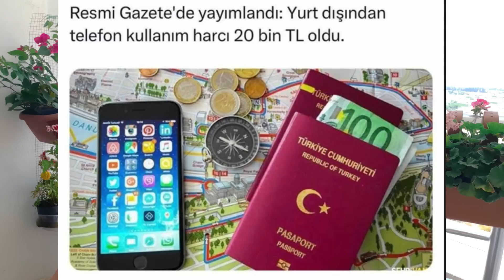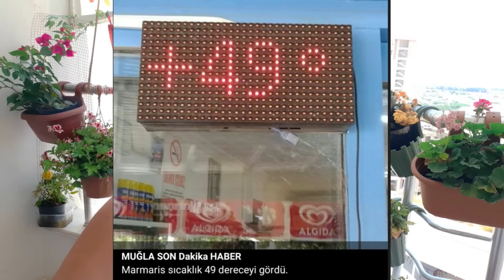Болталка от 16.07.2023. НОВОСТИ ТУРЦИИ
Таймкоды:
01:25 Повышение цен в Турции
04:43 Жара, жара ...
05:38 Отобрали фрукты у панд и обезьян в Турции)))
08:03 Можно ли прокормиться на 50 долларов в месяц
09:18 Россиян обяжут отчитываться о ВНЖ и гражданстве
11:43 Странная еда в Турции
14:13 Закрытие и открытие Стамбула
17:24 Цены на бензин